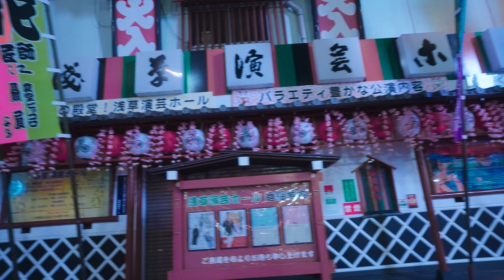✢✢"Asakusa" CHILLWAVE / PHONKWAVE MIX while walking through TOKYO, Japan: NIGHT WALK【4K】ウェーブ 東京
In this video we will see a traditional part of Tokyo: The Asakusa shrine and surroundings! During night time most of the tourists are gone and surrounding shopping streets are empty, but well lit by neon lights. Towards the end of the video we walk closer to the Sumida River where we have a breathtaking view on the Tokyo Skytree!

Support for for a tea, because I need to chill after a long walk:

0:00:00 kirxcy - Everlasting
0:02:56 OLDFLOP Ghost From My Past
0:06:46 kirxcy X hiræth - Nature
0:10:30 lostageless - Flare
0:13:49 OLDFLOP - Loneliness
0:16:40 TomkillsJerry - Starlight
0:22:09 TW1GZ - Sun Gleam
0:26:05 Akiaura x SOULIFY - Reflexia
0:29:03 Nateki - Been A Good Run
0:31:44 OLDFLOP - Limbo
0:34:31 Akiaura X DVRKLXGHT - Lunar
0:37:24 boneles_s - Pass Out
0:39:34 kirxcy X hiræth - Mist
0:43:06 Nateki - Years
0:46:28 OLDFLOP Remix of DEVILISH TRIO - As Light Fades
0:49:06 stealthy X PAINTAM - Space Warrior

MY EQUIPMENT:
Sony Alpha 7s III:
(similar option, s-version not available atm)